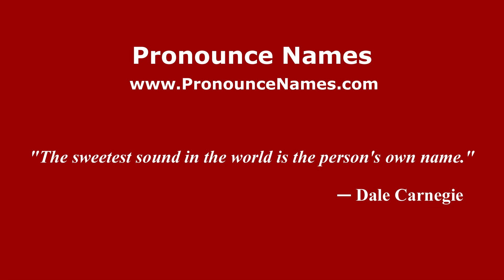How to pronounce Jereouaro (Mexico/Mexican Spanish) - PronounceNames.com